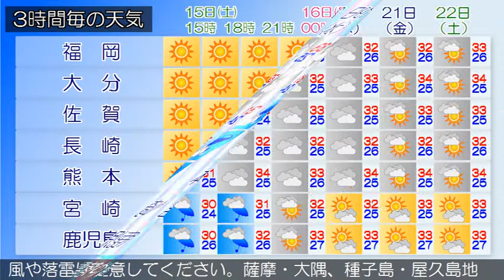2015/08/15 九州地方の天気予報 昼